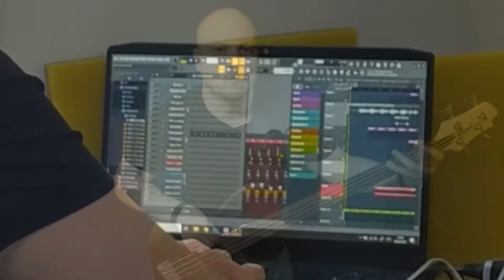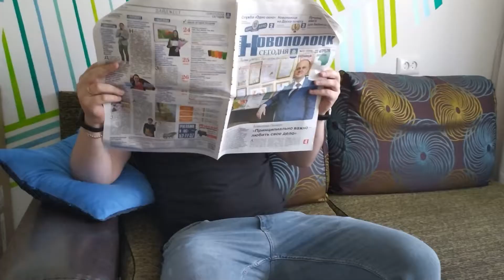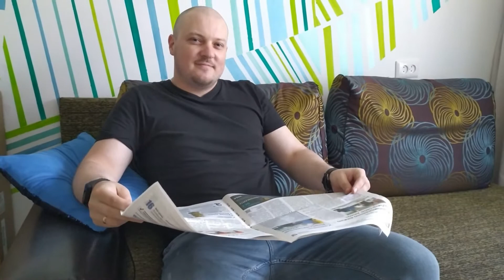ПОДКАЧКАНАПОР (авторская песня/ фанк/ ска/ диско/ позитив/ 130 bpm)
Привлек целый виртуальный оркестр, позвал хор из трех человек. Щелкнул пальцами, и они сыграли и спели.

Свое мнение по этому поводу оставьте, пожалуйста, в комментариях.

Да пребудет с вами Сила!